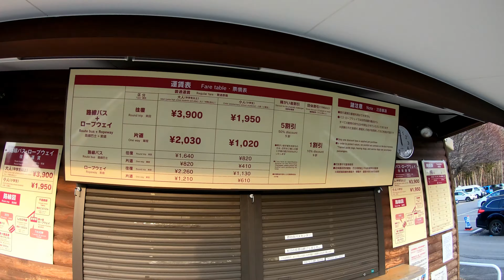木曽駒ヶ岳2,956m【Mt, Kisokomagatake】凍てつく世界へ［4K］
2019年2月24日に通算6回目の木曽駒ヶ岳に行きました。
今回ぽんこつ登山の中では、結構ガチな登山となりました。（笑）
3年ぶりで木曽駒の冬山でしたが天候も良く何より風が弱かったので、マイナス8.5℃の気温でも体感的には寒くない登山が出来ました。

撮影機材
【GoPro HERO7＋Karma Grip】
【EOS M3＋EF-M22mm F2 STM】